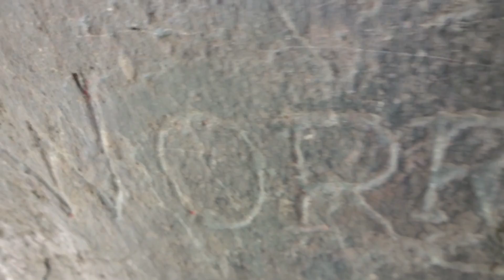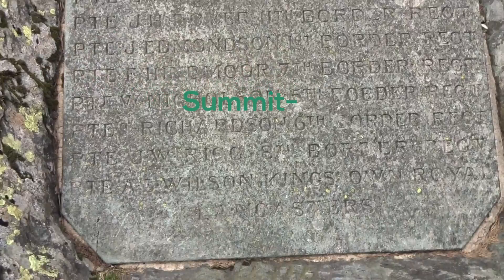Castle Crag+ Daltons Cave